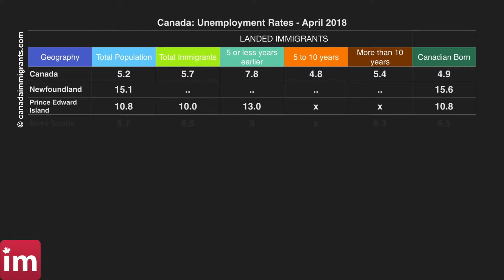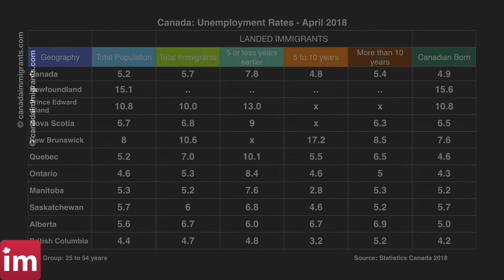Canada Unemployment (April 2018) - Canadian Job Market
Unemployment in Canada (April 2018). Unemployment among Immigrants and Canadian-born workers in Ontario, Quebec, BC.